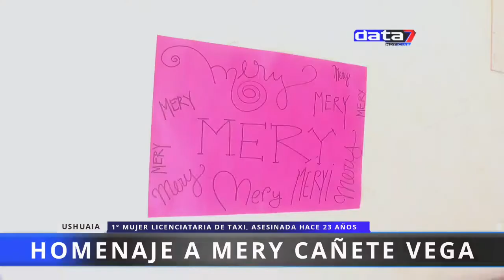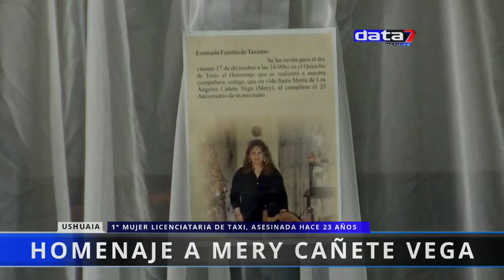Homenaje a Mery Cañete Vega | Completo | SindicatoDeTaxis @Data7Noticias 17/12/21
Cámara y Editor: Francis Mazzucco